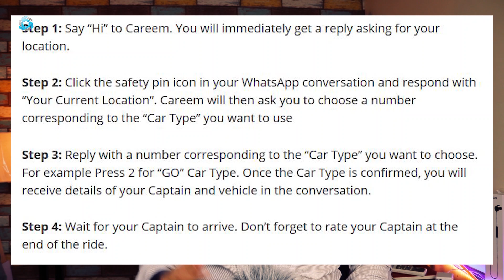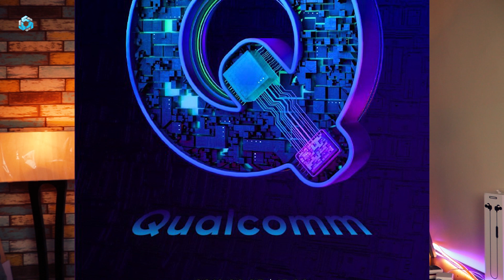NEWSINN # 45 VIVO V17 | VIVO V17 pro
Assalam o alikum doston tech news ki series NEWSINN ka new episode hay. ab tk ki tmam latest tech news is epsisode mai shamil hain. umeed hay aapko episode pasand ayga.